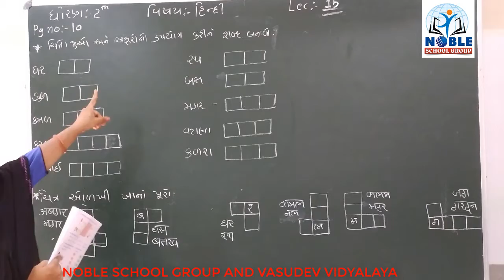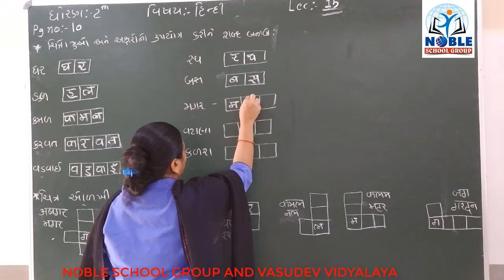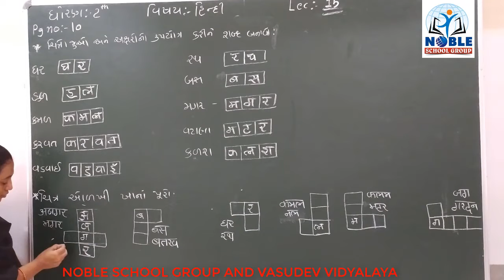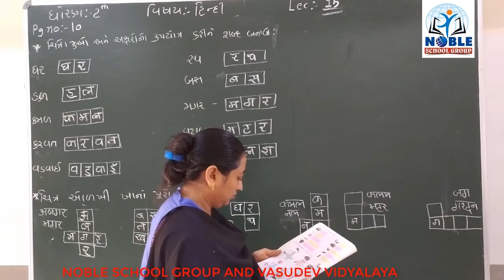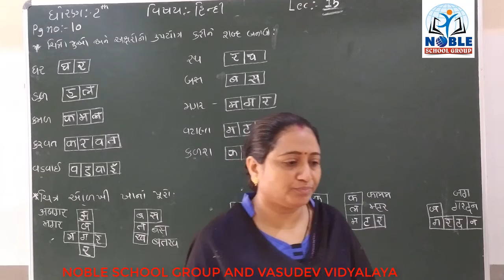STD- 2 (HINDI) (LECTURE-15)